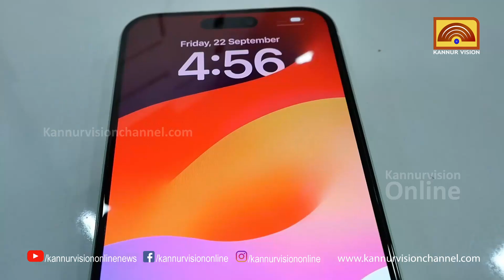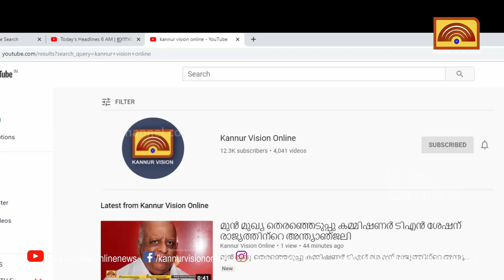കണ്ണൂര്‍ ഇമേജില്‍ ഐ ഫോണ്‍ 15 സീരീസ് വില്‍പ്പന തുടങ്ങി